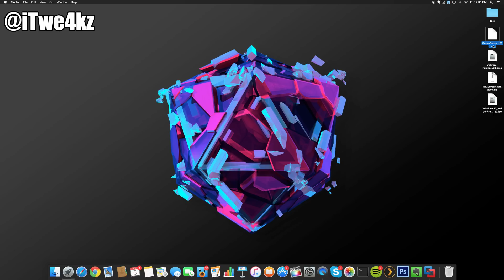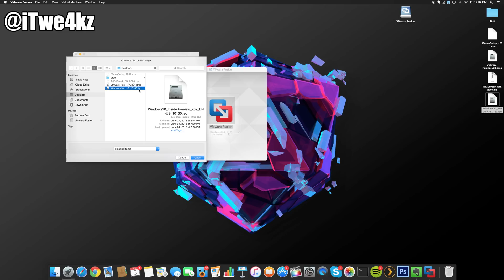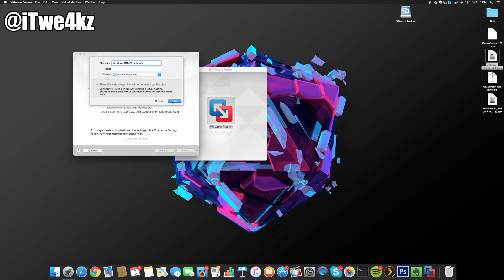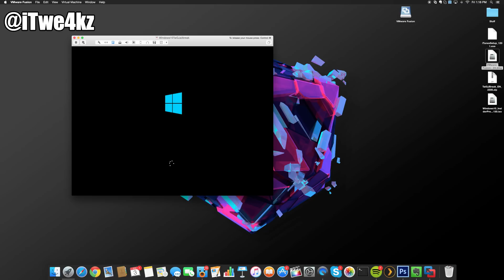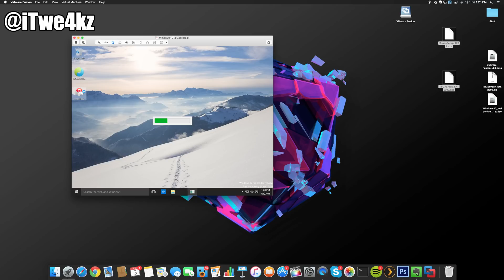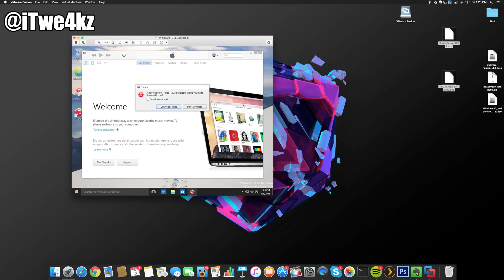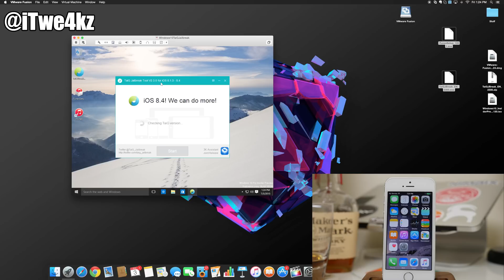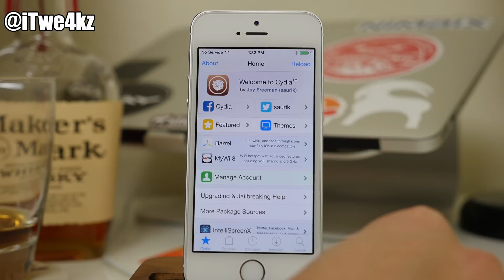How to Jailbreak iOS 8.4 on a Mac - TaiG V2.3.0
How to Jailbreak iOS 8.4 on a Mac - TaiG Untethered
Twe4kz & Themes for iOS 8
What’s on my Jailbroken iPhone?

Stuff on my Desk
My iPhone 6 Plus Case (on sale!)
Same case for iPhone 6
My Dock

How to Jailbreak your Device

BE SOCIAL WITH ME!

If you get an error about a product key, there are 2 things you can try:
1. In the VMWare Window click on the wrench, click the Floppy Disk, and click "Disconnect". If that doesn't work then try #2.
2. Put this key: 8N67H-M3CY9-QT7C4-2TR7M-TXYCV on this screen